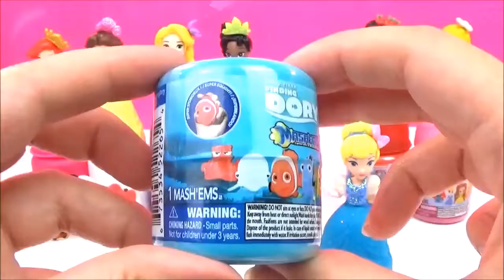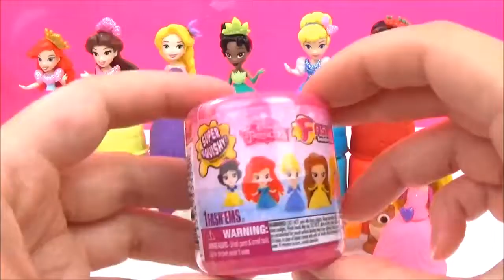Disney Princess Playdoh Toy Fashems Mashems Surprises! Fun Disney Toys Stacking Learn Kids Video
Disney Princess Little Kingdom Playdoh Toy Fashems Mashems Surprises! Fun Disney Toys Stacking Kids Video:

Today we have 7 Disney Princess in gorgeous sparkly glittery playdoh dresses, we have Disney Princess Ariel from the Little Mermaid, Disney Princess Belle from Beauty and the Beast, Disney Princess Rapunzel from Tangled, Disney Princess Tiana from the Princess and the Frog, Disney Princess Cinderella, Disney Princess Snow White, Disney Princess Aurora from Sleeping Beauty. They all have different colors of glittery princess playdoh as beautiful princess gowns and we are learning the numbers 1,2,3,4,5,6,7. Its always fun to learn English with our favorite toys like Disney Princess! We also have 7 fashems and mashems! We have Disney MinnieMouse HelloKitty SofiatheFirst MyLittlePony Disney Pixar FindingDory PawPatrol DisneyPrincess Fashems and Mashems, inside all the Fashems Mashems are: Minnie Mouse fashems, Hello Kitty as a frog mashems, Clover rabbit from Sofia the First, Scootaloo from series 5 MLP fashems, Nemo mashems, Rubble mashems and Ariel fashems from the little Mermaid.

Disney Princess, also called the Princess Line, is a media franchise owned by The Walt Disney Company. The franchise does not include all princess characters from the whole of Disney-owned media, but rather refers to specific characters from the company's animated films. As of 2015, the eleven characters considered part of the franchise are Snow White, Cinderella, Aurora, Ariel, Belle Jasmine, Pocahontas, Mulan, Tiana, Rapunzel and Merida. Here's how Princess is called in other languages: Princesas Disney, Princesses Disney, Disney Prinzessinnen, Principesse Disney, Princesas da Disney, Disney πριγκίπισσες, Дисней принцесс, 디즈니 공주, Prinses, ディズニーのお姫様, Vorstin, koningsdochter, Prinzessin, Fürstin, πριγκίπισσα, principessa, księżniczka, królewna, принцесса. Which one is your favorite? :)

Elsa's Toys and Crafts is a kid friendly, family friendly kidstoys and surprises channel!